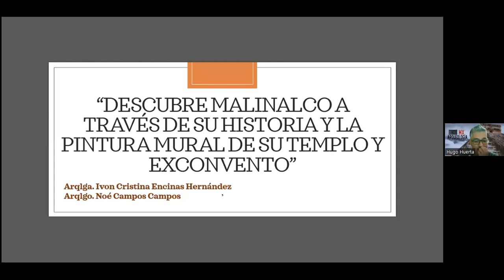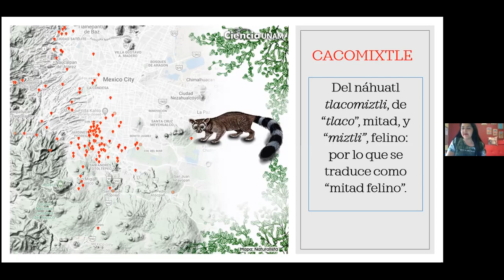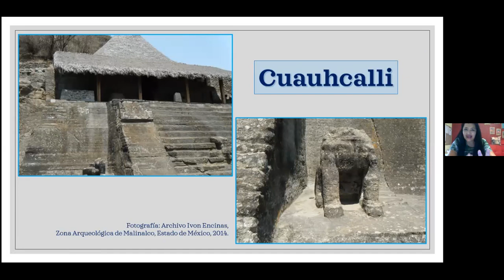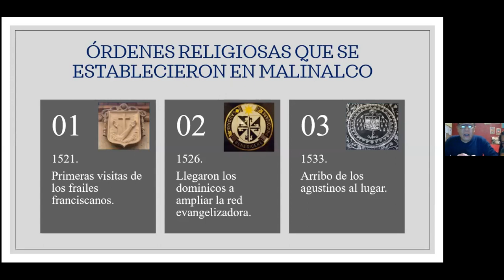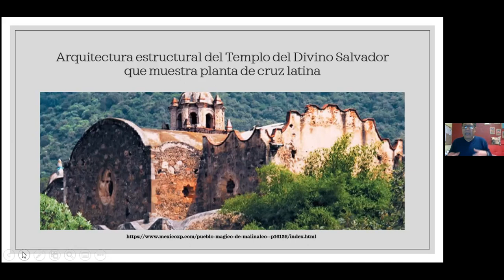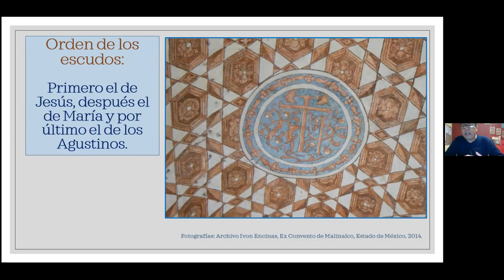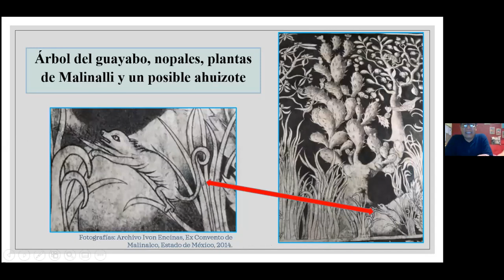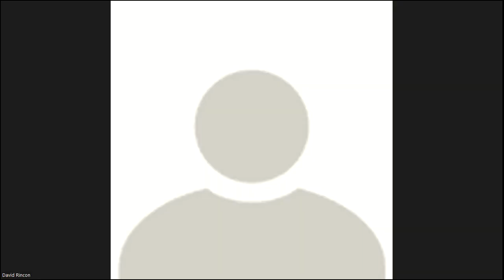Malinalco a través de su historia y la pintura mural de su Templo y ex Convento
Conferencia impartida por los arqueólogos Ivon Encinas y Noe Campos como parte del ciclo La pintura mural en Mesoamérica.